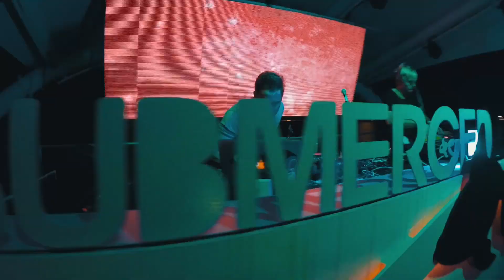Goldfish Submerged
GoldFish Submerged at Shimmy Beach Club.

Sign up to email list to get notified of the 2017/2018 events before anyone else!